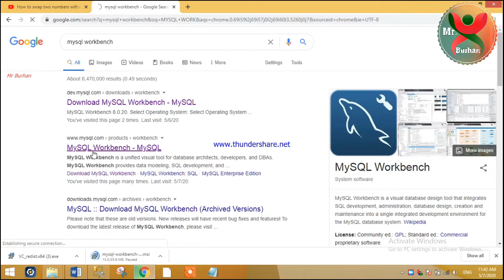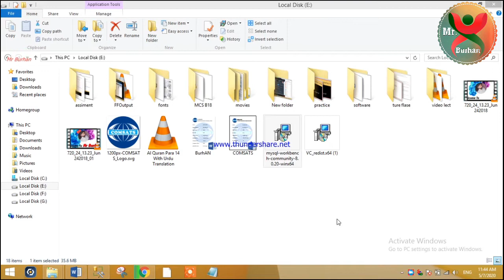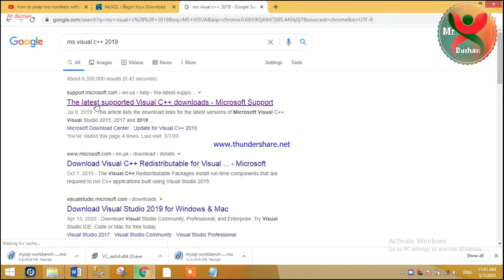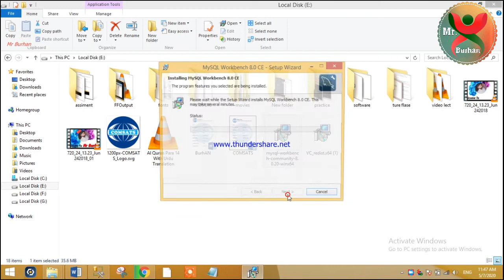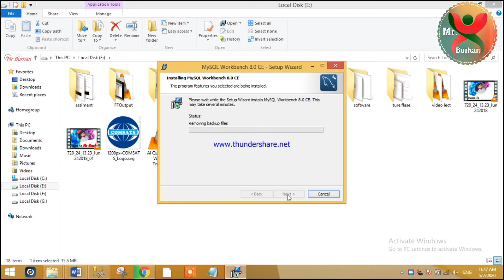How To Download | And | Install | Mysql workbench